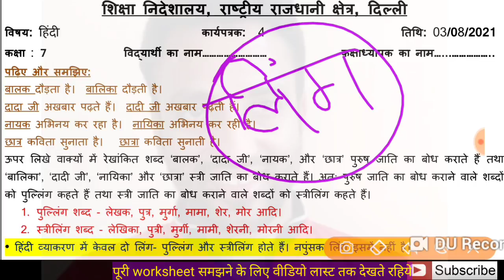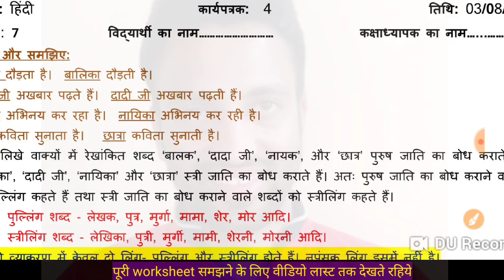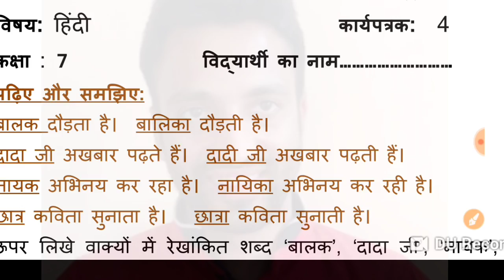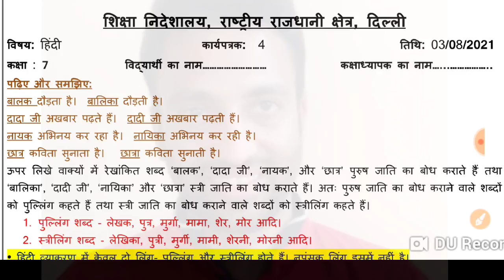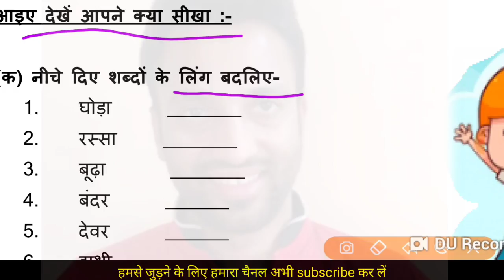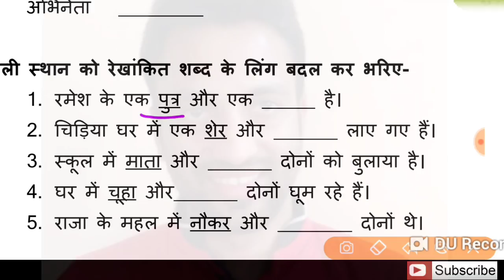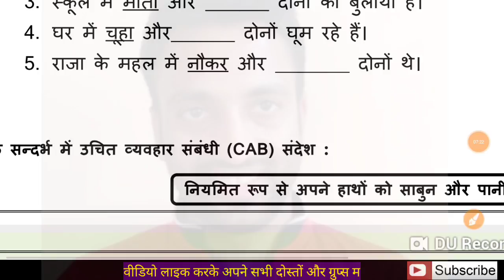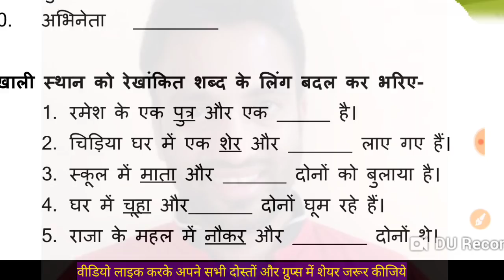Class 7 Hindi_Worksheet_4 Hindi Grammer Gender | - हिंदी व्याकरण- लिंग बदलो | 3 अगस्त 2021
प्यारे बच्चों इस वीडियो में आपके लिए हिंदी कार्यपत्रक 3 है, तो आप इस वीडियो को पूरा ध्यान से देखे  और समझे। धन्यवाद।

7th क्लास की नई पुरानी सभी वर्कशीट की वीडियो के लिए नीचे लिंक पर क्लिक करे👇👇